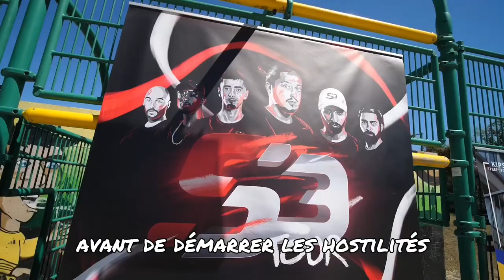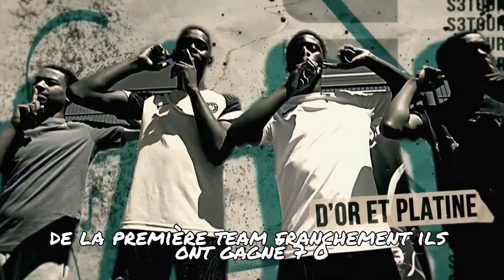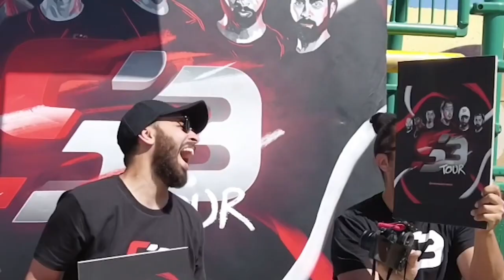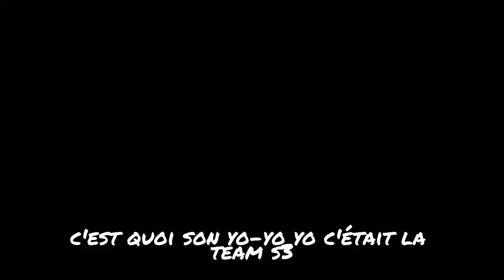CONFLANS, ÇA PARLE PEU FRAPPE FORT !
On espère que vous avez kiffé notre vidéo. Ah oui et n'oublie pas d'activer la cloche :)

Un grand merci à Tarek de la MJC de Conflans et à tous les participants.